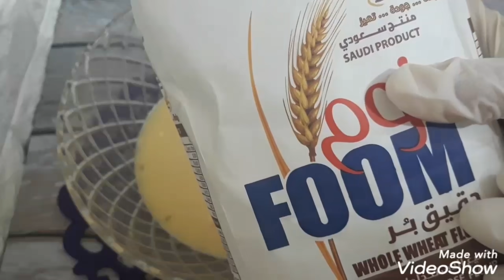كاب كيك صحي(دقيق البر ) وبسيط وطعم حكاية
كاب كيك صحي بدقيق البر
المقادير :
كوب ونصف دقيق
2 بيضة
ملعقة كبيرة زبدة
3 معالق سكر
نصف كوب حليب
ملعقة صغير بيكن بودر